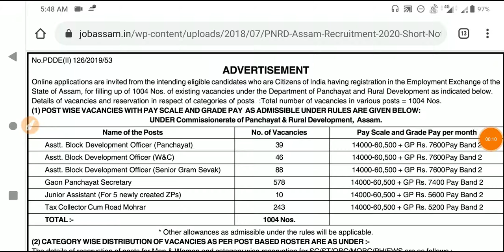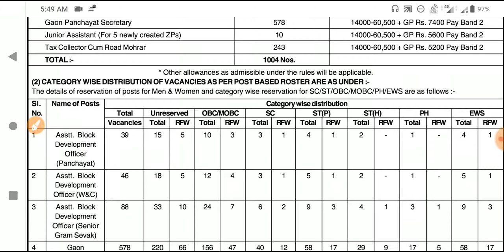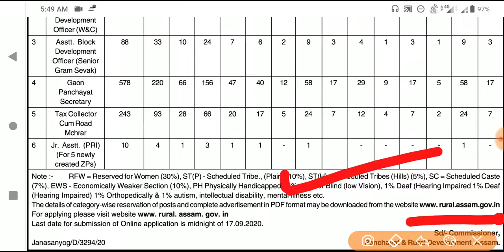PNRD Assam Recruitment 2020|Panchayat & Rural development Recruitment|1004 Post Release by PNRD 2020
*Apply link: Available soon